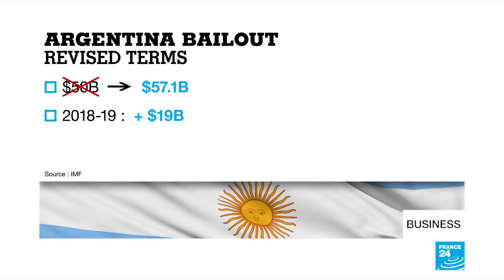IMF agrees larger bailout for Argentina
The International Monetary Fund has agreed to a larger bailout for Argentina, worth $57 billion. The majority of the money will be paid in the next year, but the Argentine government will be forced to make further cuts. Also today, McDonald's makes some changes to its recipes in the United States.